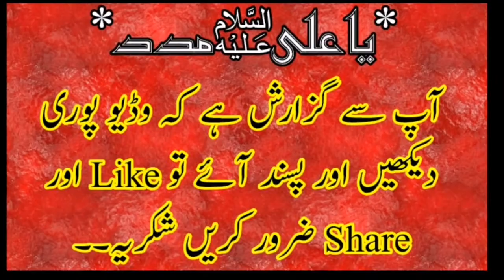Shahadat Hazrat Abbas a.s O Bramdagi Jhola Shahzada Ali Asghar By Ghulam ALi Bhatti 2019